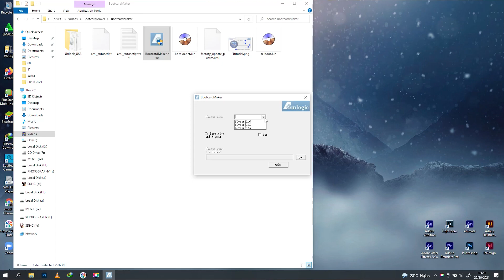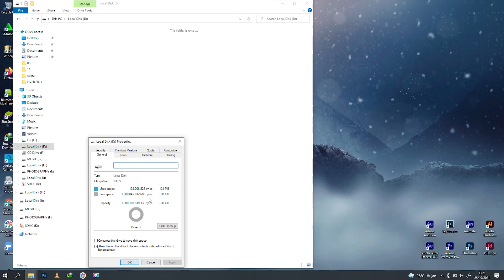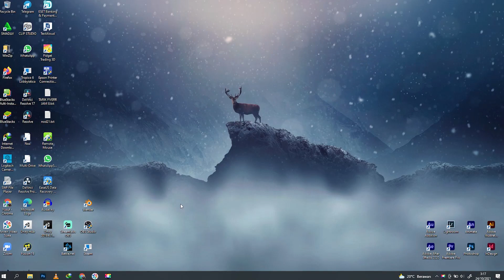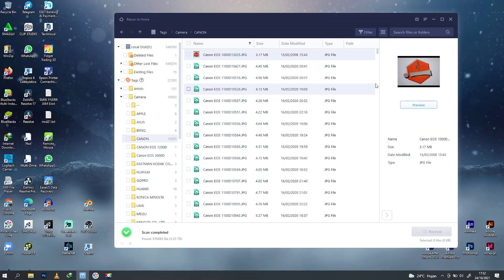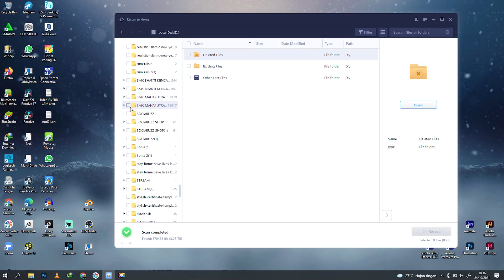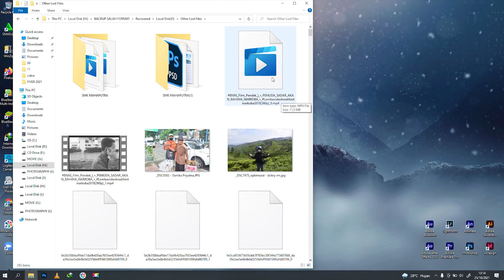SALAH FORMAT HARDISK 1000 GB DATA PENTING HILANG & CARA MENYELAMATKANNYA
Apes memang seumur saya menggunakan komputer dari tahun 2000, baru kali ini ada kejadian salah format, berikut adalah cerita saya salah format hardisk 1tb dan cara menyelamatkannya, semoga bermanfaat.